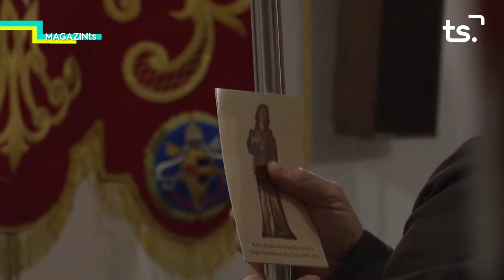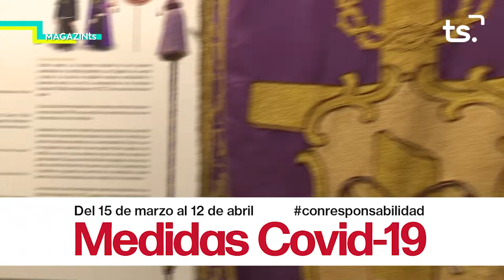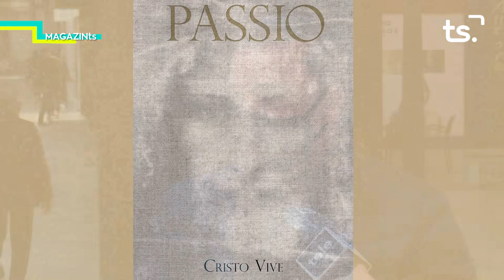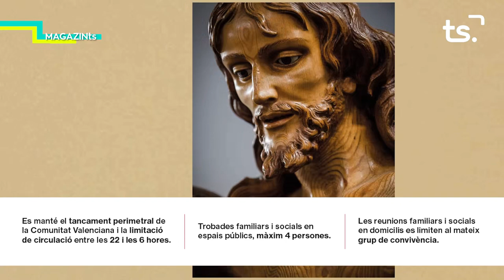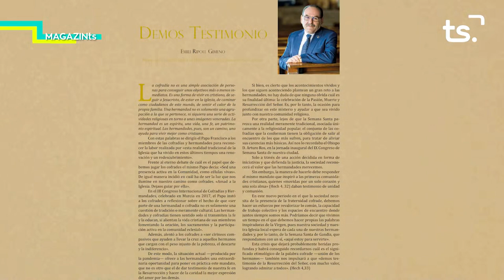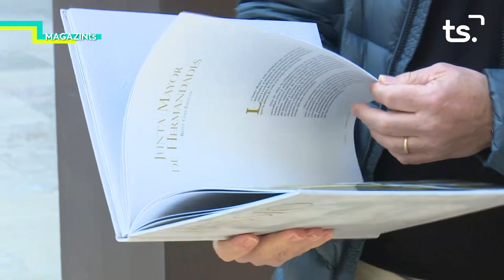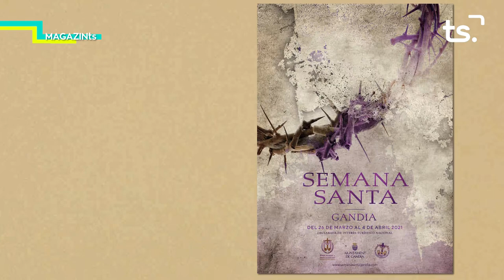MAGAZIN TS DIMECRES-PROMESA SILENCI + 'PASOS' + 'PASSIO' - 2021 03 31